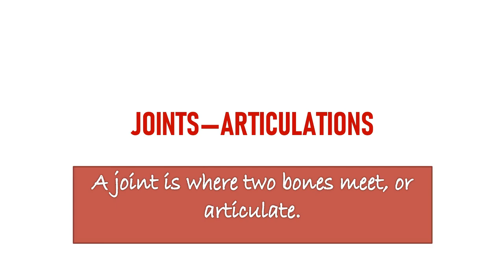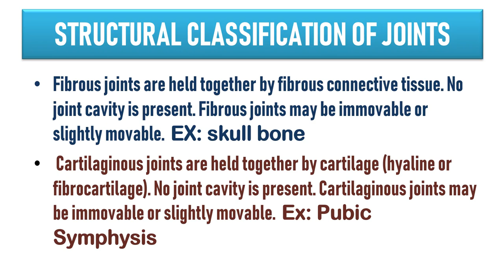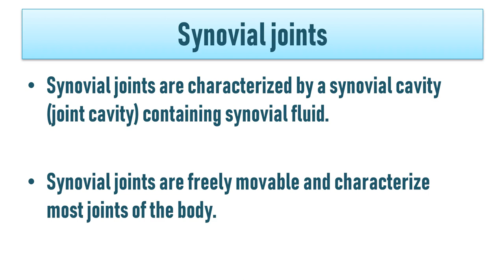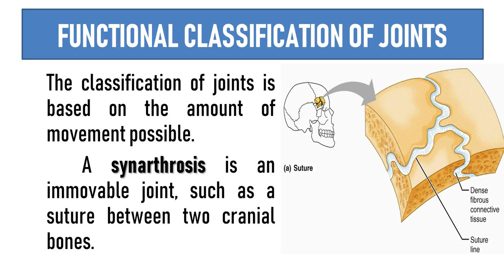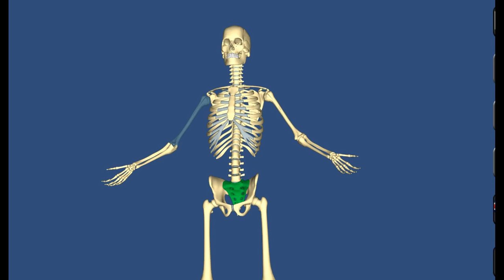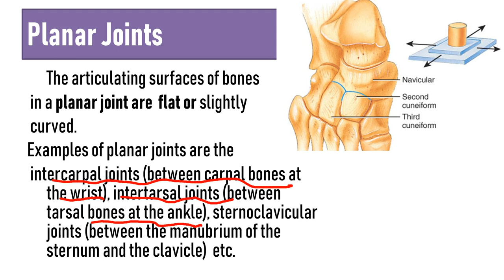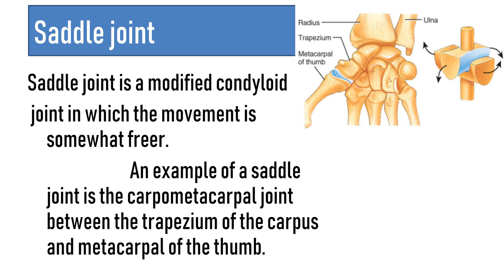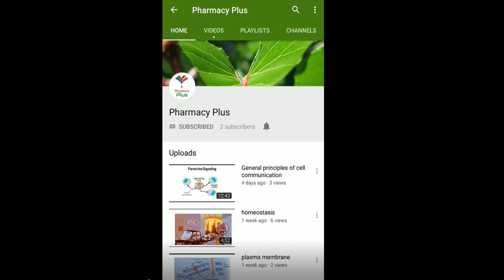Joints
The classification of joints is based on the amount
of movement possible. A synarthrosis is an immovable
joint, such as a suture between two cranial bones.
An amphiarthrosis is a slightly movable joint, such
as the symphysis joint between adjacent vertebrae. A
diarthrosis is a freely movable joint. This is the largest
category of joints and includes the ball-and-socket
joint, the pivot, hinge, and others.